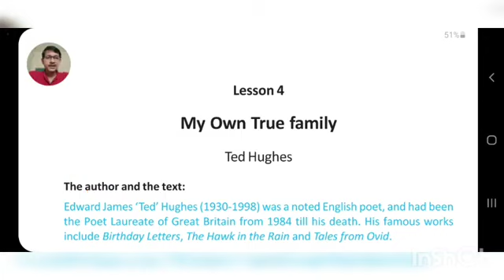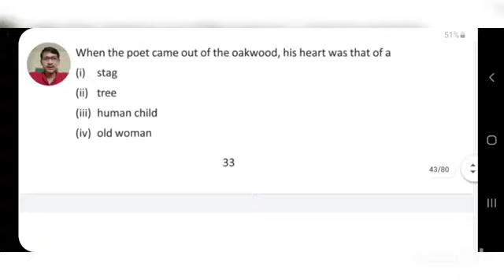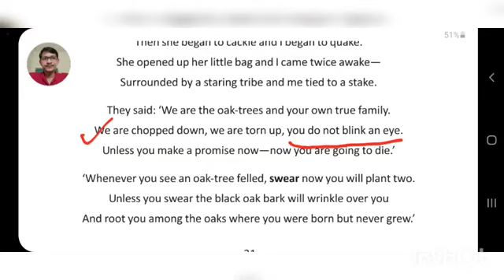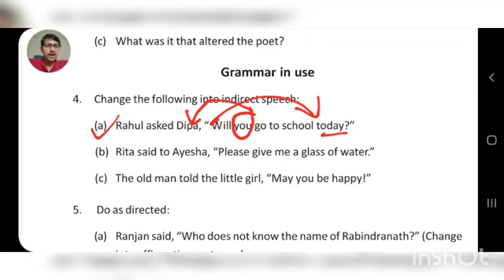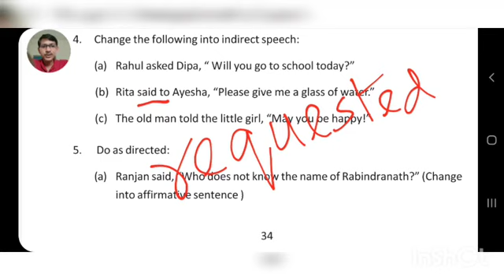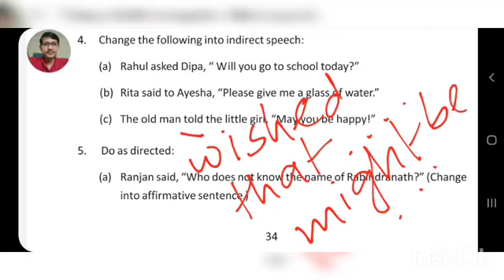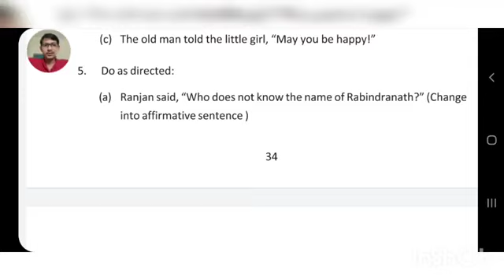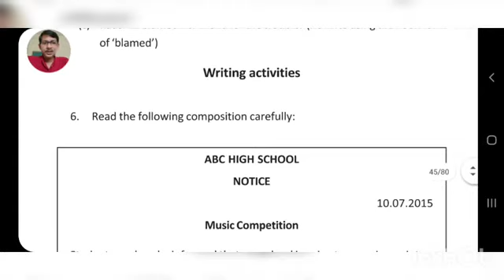দশম শ্রেণীর 'ইংরেজী' বিষয়ে 'My Own true Family' Textual Question & Answer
দশম শ্রেণীর 'ইংরেজী' বিষয়ে 'My Own true Family' Textual Question & Answer ক্লাস নিচ্ছেন